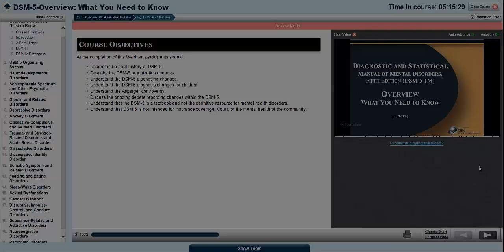DSM-5-Overview: What You Need to Know